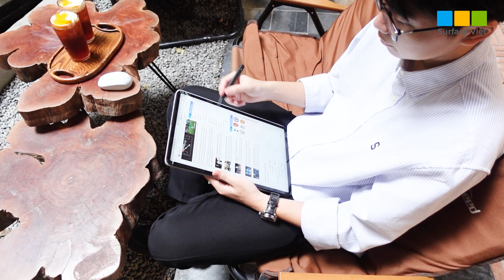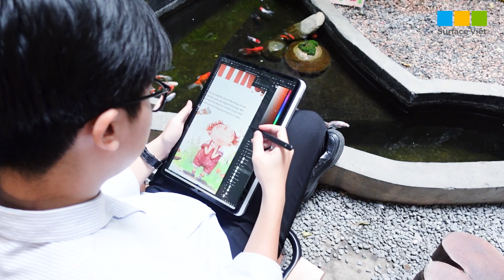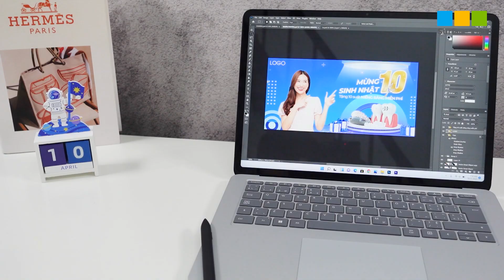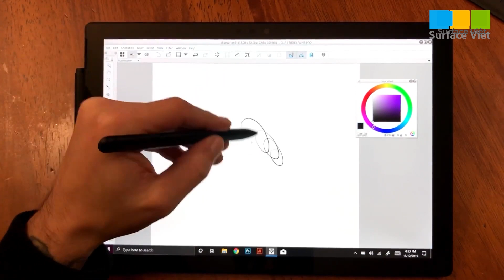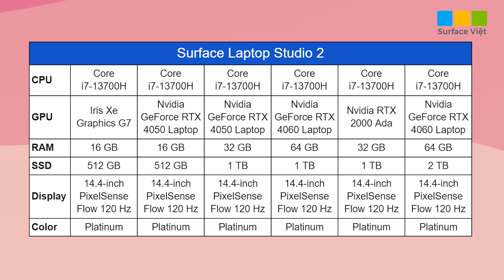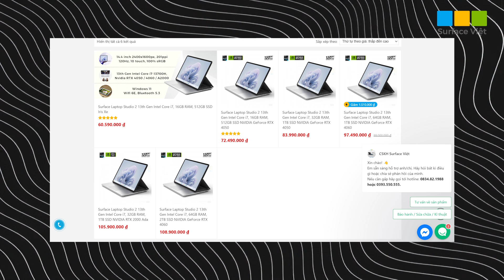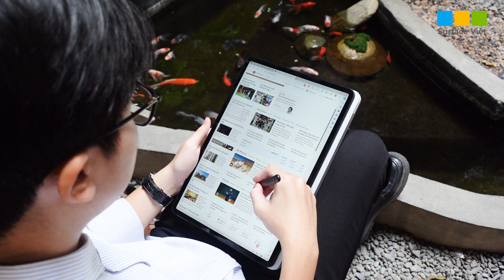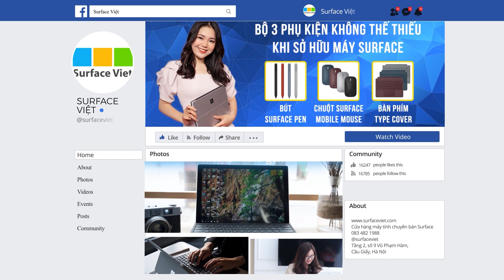Surface Laptop Studio 2 - đánh giá chi tiết! "nên mua option cấu hình" nào tối ưu các công việc gì?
Video:  Surface Laptop Studio 2 - đánh giá chi tiết! Thu gọn cả studio vào 1 thiết bị với mức giá chỉ dành cho người dùng hardcore!